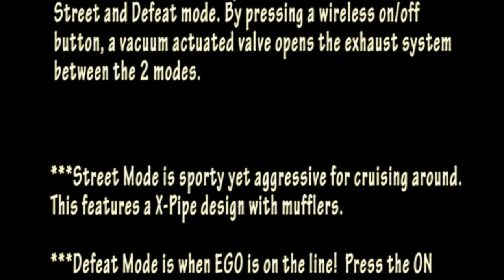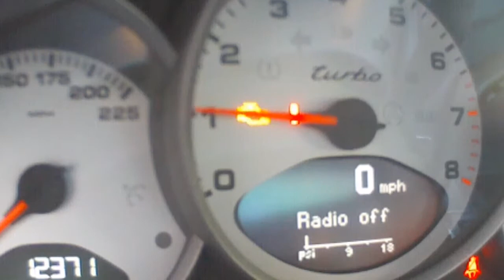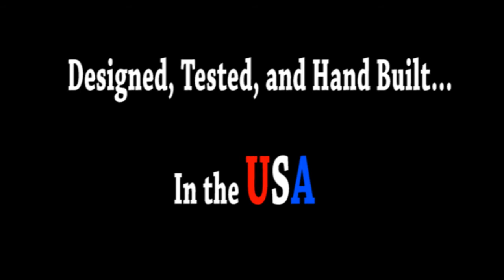Porsche 997 Turbo Dual Sound Valvetronic Racing Exhaust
A new valvetronic exhaust from Agency Power.  This is fitted to a 997 Turbo and at a push of a button, you can go from street to defeat mode!